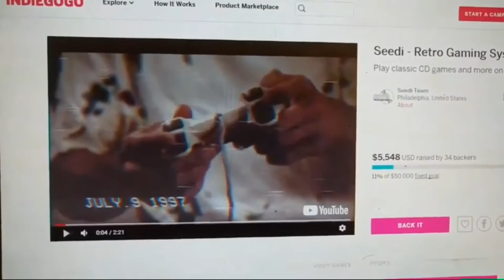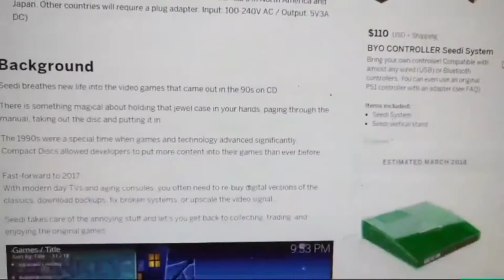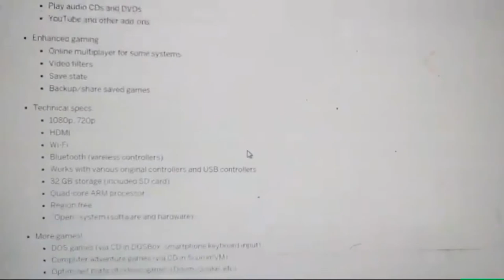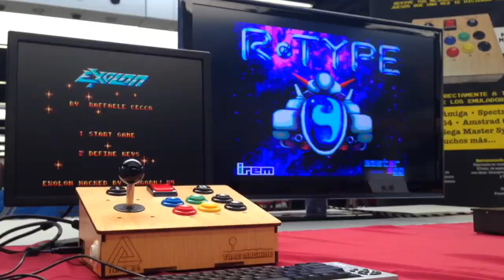Retro Noticias [09/17] [Español]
Volvemos con Retro Noticias comenzando nuestro primer bloque del podcast #12 con alguna retro-novedad interesante.